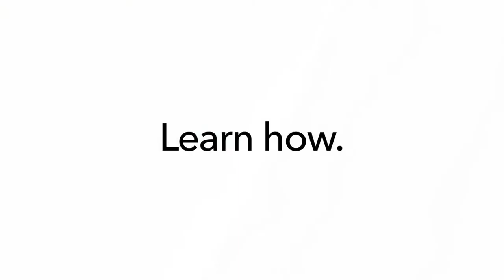Master Class: Pâte de Verre, Grains of Light with Alicia Lomné - Trailer #2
Prepare for a tour de force in the kilncasting method of pâte de verre (French for “paste of glass”). In this 5.5-hour video Master Class, artist Alicia Lomné guides students in a meticulous exploration of the varied processes she uses to create her signature works.

“Everything that I make,” says Lomné, “is a small reflection of the things that I love most.”

From the class’s beginning to its end, that love shines through. After opening with reflections on the natural splendors that inspire her work, Lomné provides generous instruction in her own studio practices. Students will learn how to succeed with model making, mold pouring, color testing, color mixing, inlay design, texture control, firing cycles, coldworking, troubleshooting, and more.

Whatever your experience level, you will benefit from (and likely delight in) the wealth of creative, technical, and personal insights that Alicia Lomné shares in this class.

Alicia Lomné has studied fine arts and glass kilncasting nationwide, dedicating well over a decade to exploring techniques in pâte de verre. She shows her extraordinary work in galleries across the U.S. and has taught pâte de verre workshops at Anla Glass (Denmark), Creative Glass (Switzerland), Pilchuck Glass School, Penland School of Crafts, and Bullseye Glass Co. Lomné lives and works in Tacoma, Washington.